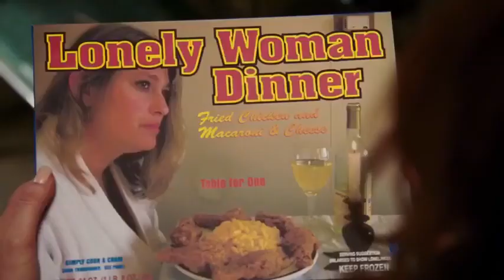Date Movie - Baby Come Back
Grant wakes up the neighbors by getting Julia to love him again